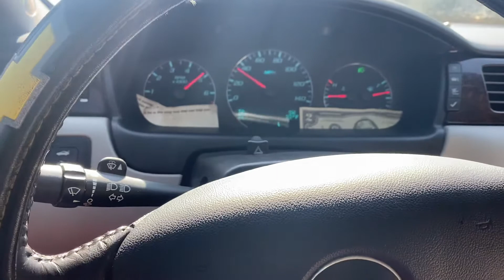2013 Impala LTZ 3.6L 0-60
Running regular gas 87 and 30degree weather. Zero traction I even half throttled it off the launch